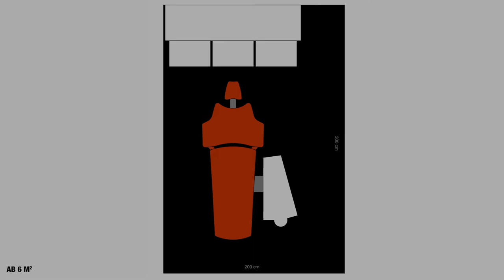XO WORKTOP, DE.